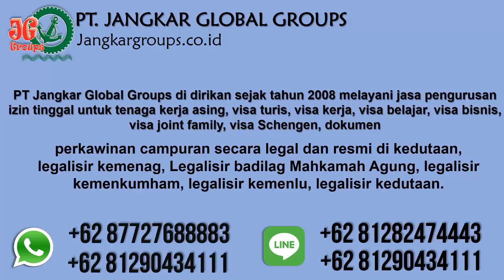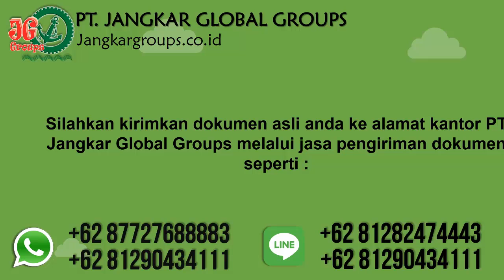Perizinan Baru Dan Perpanjangan Rptka Kembangan Jakarta Barat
PT Jangkar Global Groups siap mengurus rptka , imta, telex visa, kitas, kitap, pengurusan izin tenaga kerja asing online, kitas dahsuskim.